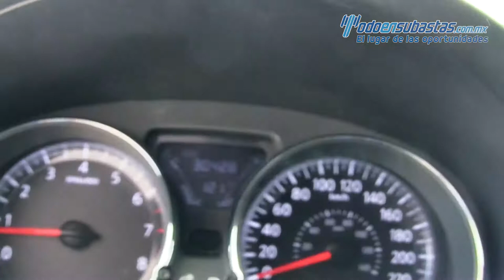Nissan · Versa · 2017 - 406795